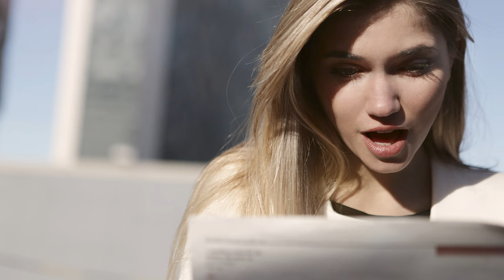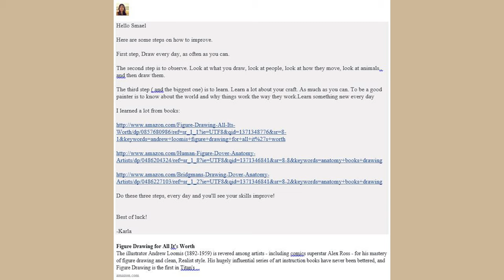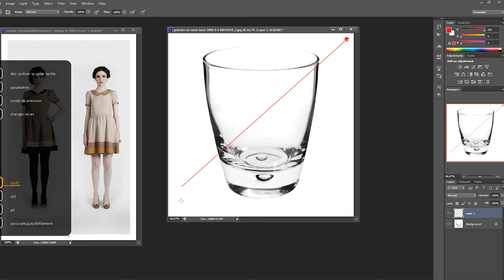Les 5 Erreurs A Eviter En Dessin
Dans cette vidéo, je vais vous parler des 5 erreurs à eviter en dessin. Après avoir enttendu ces 5 erreurs, vous ne ferai plus d'erreurs de cette façon là. Les 5 erreurs à eviter en dessin sont un pas de plus vers la progression de vos dessins

dessin:
Morpho : anatomie artistique: Anatomie artistique
Morpho : Squelette, repères osseux
Morpho Formes Synthétiques